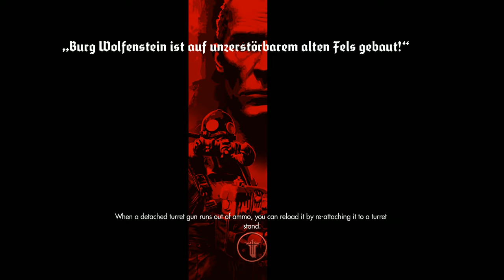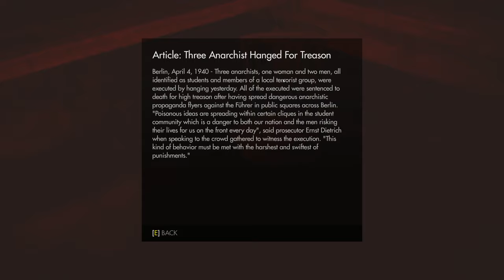Wolfenstein: The Old Blood Part 7: Doggy Style Destruction!? W/Strike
Wolfenstein: The Old Blood is here! In anticipation of the spinoff - Wolfenstein: Youngblood, we're going to play all the games in the current rebooted Wolfenstein series, and this is where it all began! Time to kill some Nazis!

Welcome to my let's play of Wolfenstein: The Old Blood, in this episode: Can we finally bring down the doggy diddler Jager?

Make sure you don't miss out on any more Wolfenstein: The Old Blood!

What is Wolfenstein: The Old Blood? (wiki):

Wolfenstein: The Old Blood changes little from the basic gameplay of The New Order. As such, it is an action-adventure shooter game played from a first-person perspective. To progress through the story, players take on enemies while navigating throughout levels.[3] The game utilizes a health system in which players' health is divided into separate sections, "health" and "armor", that regenerate. If an entire section is lost, players must find and use a health pack or body armor piece, to replenish the missing health.[4]

Players use melee attacks, firearms and explosives to fight enemies, and may run, jump and occasionally swim to navigate through the locations. Melee attacks can be used to silently take down enemies without being detected. Alternatively, players can ambush enemies, which will result in an intense firefight between the two parties. Enemy types vary; standard Nazi human soldiers, which vary in strength, robot-like characters known as Supersoldaten (Super Soldiers), giant mechanical dogs known as Panzerhunds, zombie-like Nazi soldiers and civilians known as Shamblers, and vicious dogs are some of the enemies players will encounter.[5]

In combat, a cover system can be used as assistance against enemies. Players have the ability to lean around, over, and under cover, which can be used as a tactical advantage during shootouts and stealth levels.[6] Players have access to a weapon inventory, which allows the player to carry as many weapons as they find. With some of these weapons, players have the ability to dual wield, giving them an advantage over enemies by dealing twice as much damage.[5] The Old Blood adds various weapons that were not featured in The New Order,[7] such as a steel pipe.[8] The steel pipe is one of the biggest additions to the game; it consists of two small steel pipes which can be connected together to make a larger pipe. Both pipe states can be used as a melee attacks (each with their own animations) and in specific circumstances. The two small pipes, called "Pipes" in the weapon inventory, can be used to climb rock walls, and the large pipe, called "Pipe" in the inventory, is used to break open weak environmental surfaces.[8] The game gives players a wide variety of weapon options—they can be found on the ground, retrieved from dead enemies, or removed from their stationary position and carried around.[9] Weapon ammunition must be manually retrieved from the ground or from dead enemies.[10]

As with The New Order, players can complete "Perks"; each Perk has a task the player can complete. Perks encourage the player to change their play style on the fly; collecting "helmets", getting silent kills, killing specific enemies a select number of times, getting a set number of kills with a specific weapon, and getting kills via explosives are some of the objectives. Once a Perk's task is complete, the player unlocks a bonus, such as more overall health or armor, more ammunition for a certain weapon, or the ability to gain health after a silent takedown.[11] Various collectibles are also scattered throughout the levels; concept art, character models and bios, notes, which tell small side stories of the game, and gold bars are some of the collectibles.[12]

Other modes in the game differing from the main chapters are Challenge Arenas and Nightmare Levels. Challenge Arenas unlock as the player progresses through the story and are accessed from the main menu. Being a basic arena battle mode, players fight waves of enemies to obtain a Bronze, Silver, or Gold metal.[13] Nightmare Levels are accessed by finding and interacting with a bed that is hidden in each chapter. There's a hidden easter egg where players can play Wolfenstein 3D; the player moves through pixelated hallways, mostly equipped with just a pistol, fighting Nazi soldiers. The objective is to find a key that unlocks an elevator.